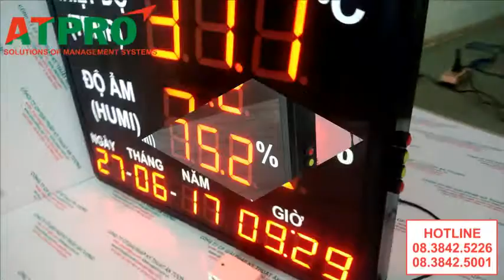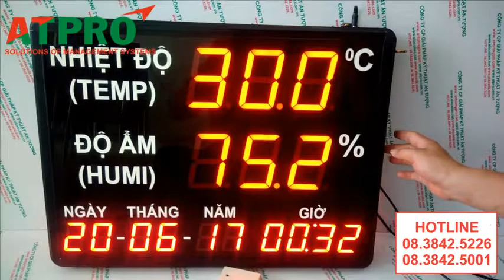ĐỒNG HỒ ĐO NHIỆT ĐỘ ĐỘ ẨM ĐIỆN TỬ (CTY LIXIL INAX)